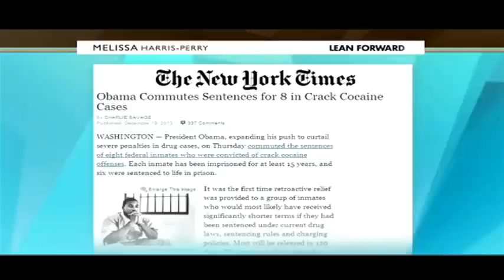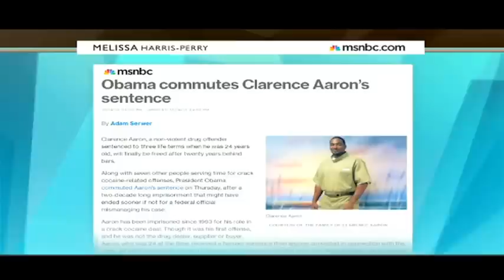Obama Commutes Life Sentences Of Prisoners In Crack Cocaine Cases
Obama gave 8 people the greatest Christmas gift of all: freedom.